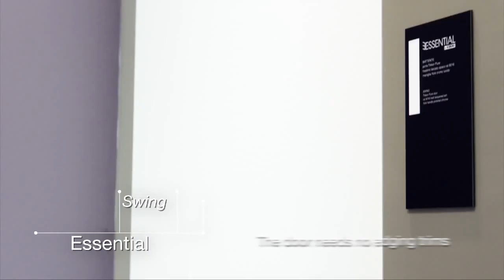ESSENTIAL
Prodotti Scrigno linea ESSENTIAL, caratterizzata dal concetto minimalista